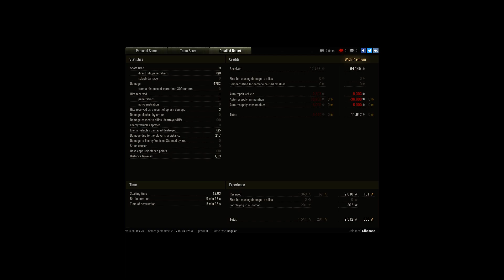T30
Player: _Elijah_Baley_ [ACIDO]